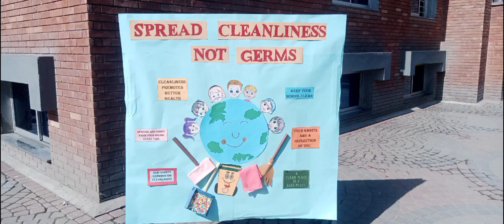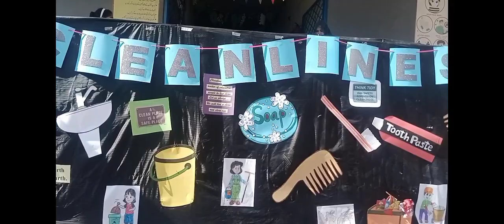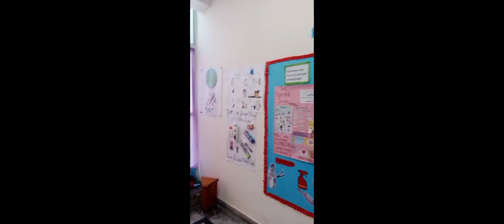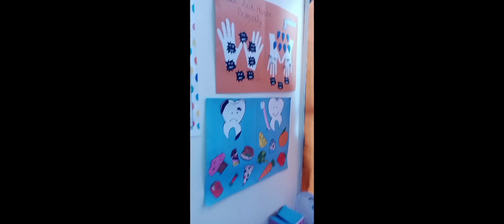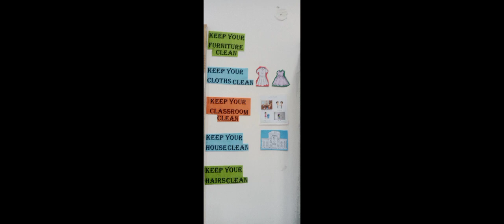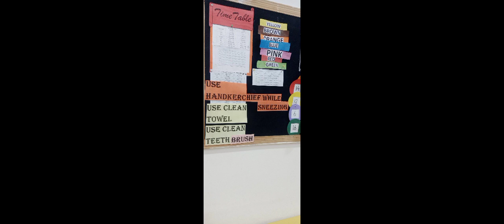cleanliness cleaning cleaningmotivation cleaningtips cleaningvlog